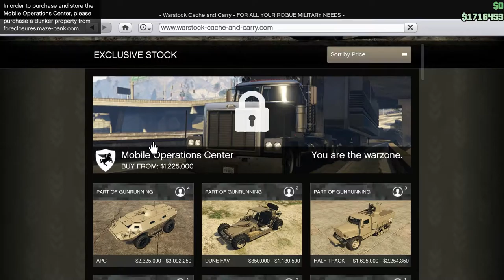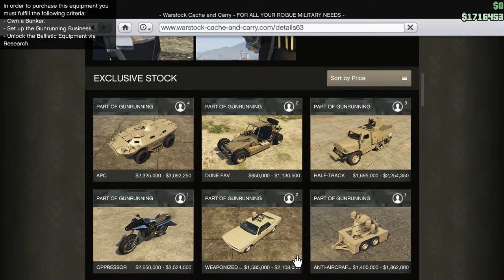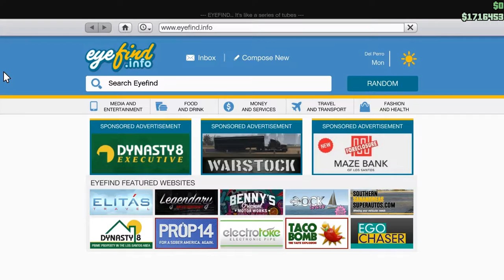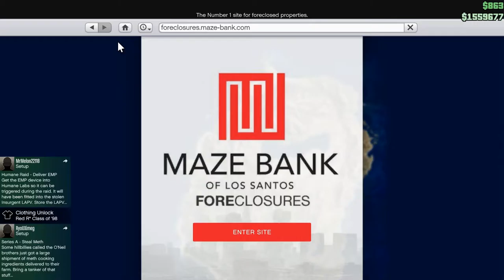Let's Play GTA5 Online: Board Meeting to Discuss the Impact of the Gun Running DLC on [bass]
Here is the first open  board meeting of the Base and System Services Corporation. In this video we discuss the impact of the Gun Running DLC on corporate philosophy, profits, and general operation.